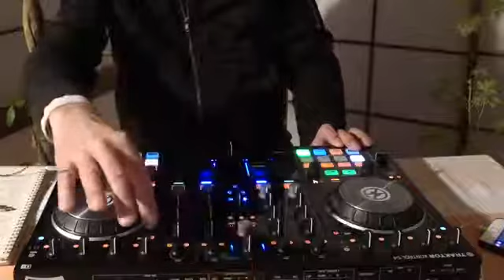Sound Street Radio: Mercy Elizabeth's heart beat song playing in UK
Mercy's heart beat song featured on Sohbd Street Radio that broadcasts in UK and Japan.